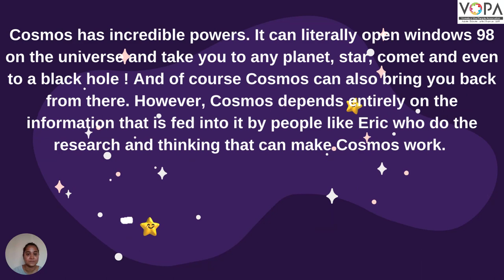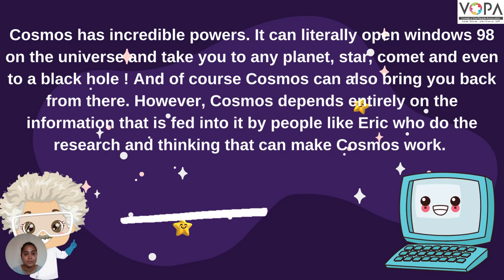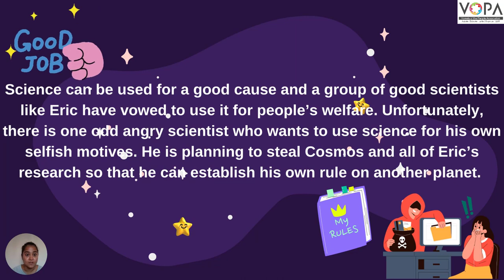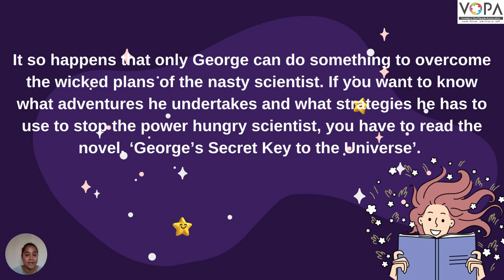6th | English | A Book Review | V3 | V-School